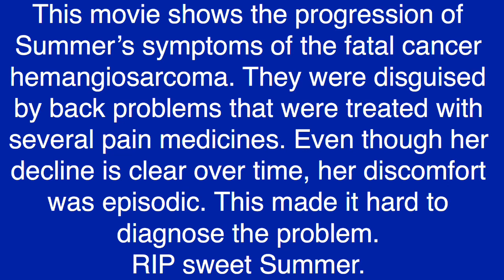Canine Hemangiosarcoma: Summer's Story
This video shows clips from the last month of Summer's life as her health declined. It's very sad, but I also wanted people to see the ups and downs and the way hemangiosarcoma was masked by another condition.